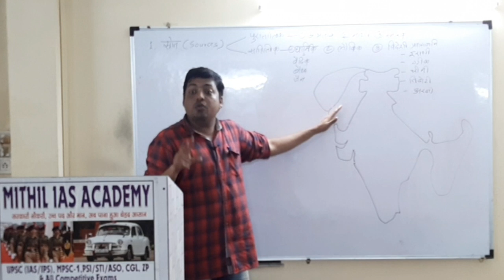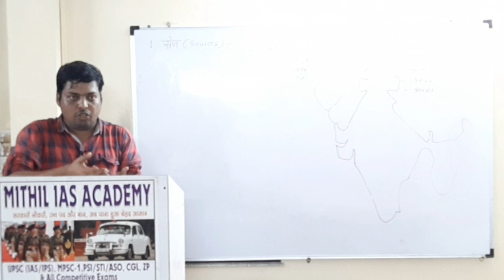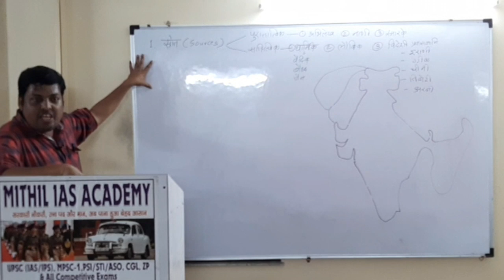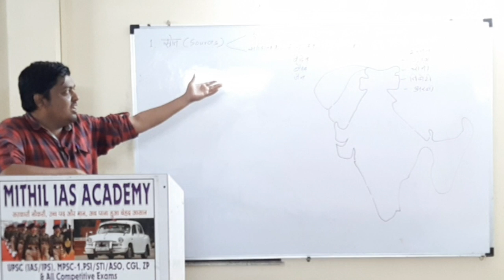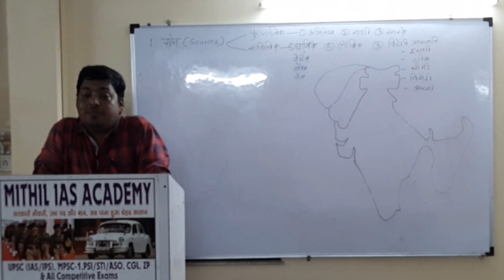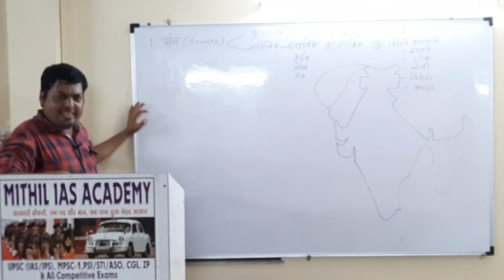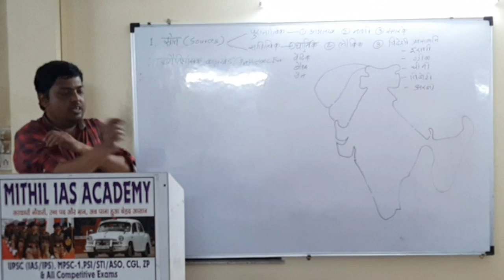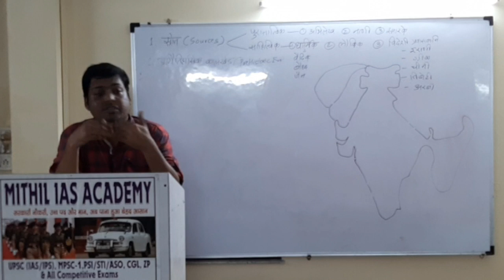Ancient Indian History: Part 3 I Sushilkumar Ahirrao Sir I प्राचीन भारताचा इतिहास: भाग 3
प्राचीन भारताचा इतिहास: भाग 3 By सुशिलकुमार अहिरराव सर (Faculty: SIAC, Mumbai & YASHADA, Pune)
भारतीय अर्थव्यवस्था (Indian Economy) चालू घडामोडींसह परीक्षाभिमुख परिपूर्ण आढावा घेणारी लेक्चर्स सिरीज पाहण्यासाठी खालील लिंकवर क्लिक करा 👇